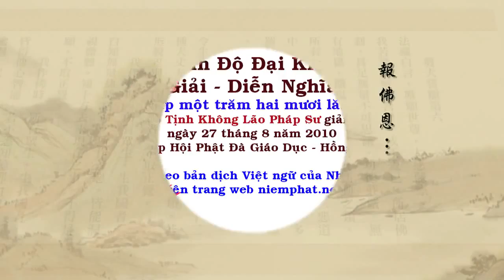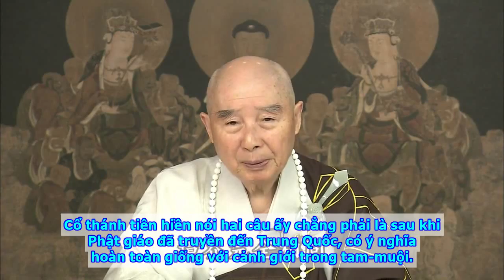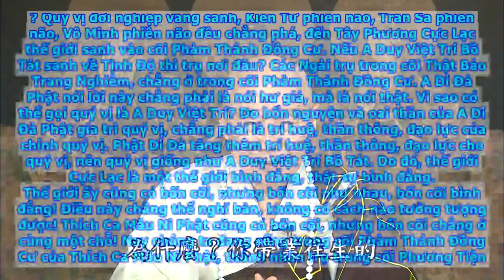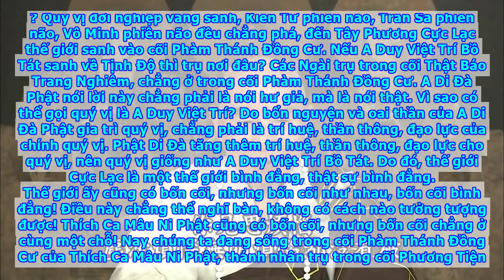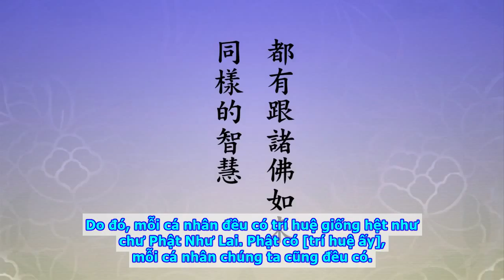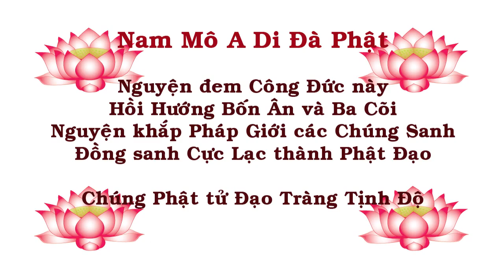Tịnh Độ Đại Kinh Giải Diễn Nghĩa, tập 125 [Phụ đề]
Chủ giảng: Lão Pháp Sư Tịnh Không
Địa điểm: Hiệp Hội Phật Đà Giáo Dục - Hồng Kông
Thời gian: Ngày 27 tháng 8 năm  2010

Kinh thu âm do Phật tử Thiện Đức cúng dường,